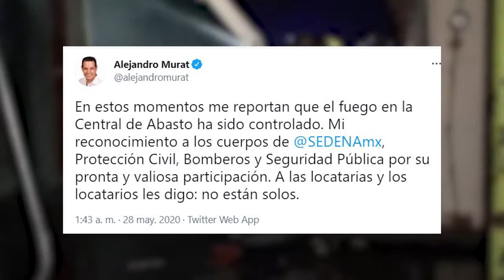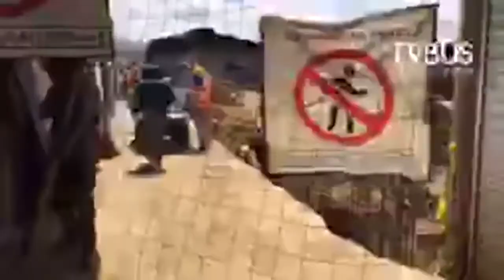A un año de incendio en central de abastos, así recuerdan locatarios el incidente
-Los trabajos de reconstrucción continúan en la zona cero